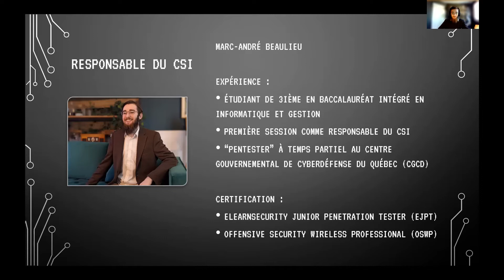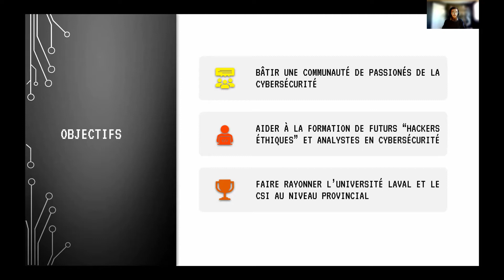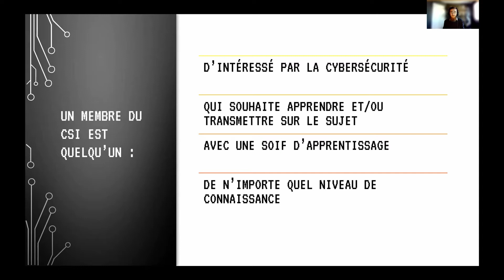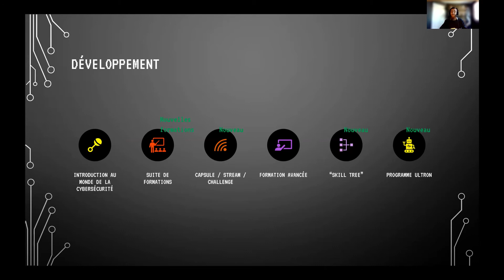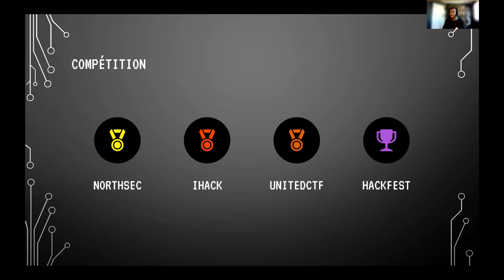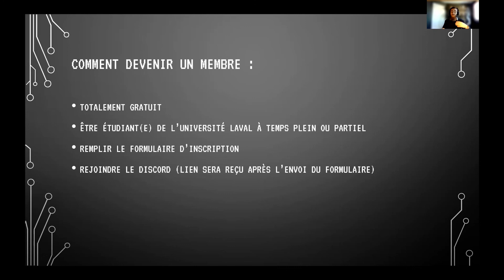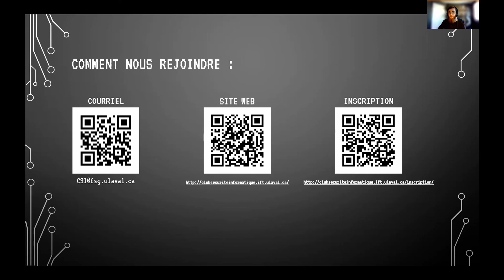Présentation du CSIUL - H2022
Présentation du Club de sécurité informatique de l'Université Laval pour la session d'hiver 2022.